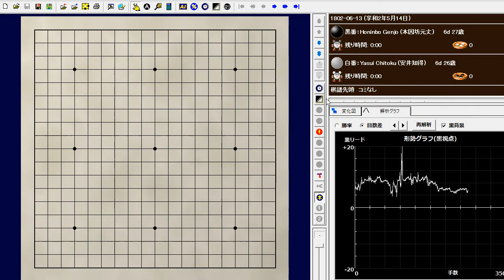83/86 元丈・知得（86番碁） 1806-12-26 (文化3年11月17日)御城碁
Genjyo, Chitoku (86 games of Go) 83/86
Yasui Chitoku (安井知得) vs Honinbo Genjo (本因坊元丈)
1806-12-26 (文化3年11月17日)御城碁
持碁　a drawn game

知得：30歳　7段
元丈：31歳　7段